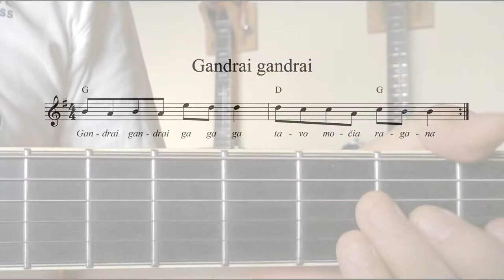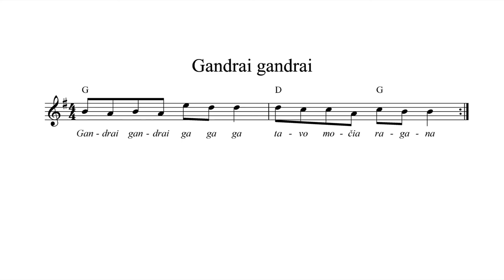12.3 Gandrai gandrai